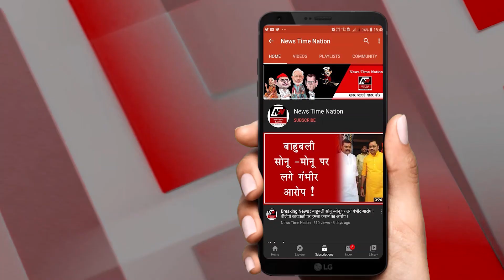TOP 10 NEWS | टॉप 10 न्यूज़ | NEWS TIME NATION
1_आज भारत पहुंचेगी राफेल की पहली खेप
भारतीय वायुसेना की ताकत आज कई गुना बढ़ने वाली है. काफी लंबे वक्त से जिस लड़ाकू विमान का इंतजार था, वो राफेल विमान आज भारत पहुंच रहा है. भारत और फ्रांस के बीच हुए सौदे के तहत राफेल लड़ाकू विमान की पहली खेप आज भारत के अंबाला में पहुंचेगी. पहली खेप में कुल पांच लड़ाकू विमान होंगे, जिन्हें रिसीव करने के लिए खुद वायुसेना प्रमुख एयर चीफ मार्शल आरकेएस भदौरिया मौजूद रहेंगे.

2-एयर फोर्स ने बना रखा है बैकअप प्लान
देश की रक्षा पंक्ति में वायु सेना के लिए सबसे बड़े मारक हथियार के रूप में फ्रांस से भारत आ रहे दुनिया के अत्याधुनिक लड़ाकू विमान राफेल बुधवार को अंबाला एयरबेस पर उतरने वाले हैं. लेकिन अंबाला में मौसम खराब हो रहा है ऐसे में भारतीय वायु सेना ने जोधपुर के एयरबेस को इसके लिए दूसरे विकल्प के रूप में चुना है.

3_दुल्हन की तरह सज रही अयोध्या नगरी
पांच अगस्त को अयोध्या में रामलला के मंदिर का भूमि पूजन होने जा रहा है. इस कार्यक्रम में पीएम मोदी भी शामिल हो रहे हैं. इसके लिए बड़े स्तर पर तैयारियां चल रही हैं, अयोध्या को दुल्हन की तरह सजाया जा रहा है. माना जा रहा है कि भूमि पूजन के बाद राम मंदिर निर्माण के कार्यों में तेजी आएगी.

4_पायलट वर्सेज गहलोत से शुरू हुई सियासी उठापटक
राजस्थान में पायलट वर्सेज गहलोत से शुरू हुई सियासी उठापटक अब राज्य सरकार वर्सेज राज्यपाल हो गई है,,, गहलोत सरकार 31 जुलाई से ही विधानसभा का सत्र बुलाने पर अड़ी है, लेकिन राज्यपाल की तरफ से हरी झंडी नहीं मिल रही है... कांग्रेस का आरोप है कि राज्यपाल दबाव में काम कर रहे हैं...वे कैबिनेट के प्रस्ताव को खारिज नहीं कर सकते हैं

5_हाईकोर्ट में याचिका दाखिल करेगी बसपा
बहुजन समाज पार्टी बुधवार को राजस्थान उच्च न्यायालय में बसपा छोड़कर कांग्रेस में शामिल हुए सभी 6 विधायकों की सदस्यता रद्द करने की मांग को लेकर याचिका दायर करेगी... इसके साथ ही भाजपा विधायक मदन दिलावर की याचिका पर भी सुनवाई की जाएगी...

6_ कोरोना काल में सबसे बड़ा वर्चुअल सेलिब्रेशन
12 अगस्त को श्रीकृष्ण जन्माष्टमी है.. कोरोना काल में अभी तक का सबसे बड़ा वर्चुअल सेलिब्रेशन 11-12 अगस्त को होने जा रहा है..इस्कॉन बेंगलुरु के साथ 5 देशों के 15 कृष्ण मंदिर दो दिन के लिए कनेक्ट होंगे...दो दिन तक अलग-अलग प्रोग्राम होंगे। इस्कॉन की योजना कार्यक्रम को अपने एक करोड़ से ज्यादा भक्तों तक पहुंचाने की है...

7_15 अक्टूबर तक इटली में लॉकडाउन
दुनिया में कोरोनावायरस के अब तक 1 करोड़ 68 लाख 93 हजार 293 संक्रमित मिल चुके हैं...इनमें 1 करोड़ 45 लाख 6 हजार 371 ठीक भी हो चुके हैं... वहीं, 6 लाख 63 हजार 465 की मौत हो चुकी है...इटली ने लॉकडाउन का समय 15 अक्टूबर तक बढ़ा दिया है... प्रधानमंत्री ​​​​​​जुसेप कोंटे ने बढ़ते मामलों को देखते हुए संसद में पाबंदियां बढ़ाने का सुझाव रखा था..

8_15 लाख के पार कोरोना मरीज

देश में कोरोना मरीजों का आंकड़ा मंगलवार को 15 लाख के पार हो गया है...अब तक 15 लाख 32 हजार 135 लोग संक्रमण की चपेट में आ चुके हैं... पिछले 24 घंटे में 49 हजार 632 मरीज बढ़े। 35 हजार 484 लोग ठीक भी हुए...770 की मौत हुई... 9 लाख 88 हजार से ज्यादा मरीज ठीक हो चुके हैं, 34 हजार 200 से ज्यादा ठीक हो चुके हैं... 5 लाख 8 हजार से ज्यादा एक्टिव मरीज हैं, यानी इनका इलाज चल रहा है...

9_सुशांत सिंह के पिता ने रिया के  खिलाफ दर्ज कराई एफ आई आर
सुशांत सिंह राजपूत सुसाइड मामले में सुशांत के पिता के के सिंह ने रिया चक्रवर्ती पर आरोप लगाए हैं कि उनके बेटे को सुसाइड करने के लिए रिया ने उकसाया. यही नहीं वे रिया के साथ ही उसके परिवारवालों को भी सुशांत की मौत का जिम्मेदार बता रहे हैं. सुशांत के पिता ने पटना के राजीव नगर पुलिस स्टेशन में रिया के खिलाफ FIR दर्ज कराई है.सुशांत के पिता का ऐसा मानना है कि रिया चक्रवर्ती उनके बेटे का इस्तेमाल कर रही थी. उन्होंने कहा कि रिया नहीं चाहती थी कि सुशांत हम लोगों से बात करे. वो ये भी नहीं चाहती थी कि सुशांत हम लोगों से मिलने पटना आए. अगर पिछले 6 महीने से सुशांत की दिमागी हालत सही नहीं थी तो उसने हम लोगों से ये बात क्यों नहीं बताई

10-नौशेरा सेक्टर में सेना ने नाकाम की घुसपैठ की कोशिश
मंगलवार को भारतीय सेना ने पाकिस्तान की ओर से एलओसी पार करने की कोशिश कर रहे दो आतंकियों को मार गिराया जबकि एक आतंकी सेना की गोली लगने से घायल हो गया.जानकारी के मुताबिक राजौरी जिले के नौशेरा सेक्टर में भारतीय सेना ने पाकिस्तानी आतंकियों द्वारा की जा रही घुसपैठ की एक बड़ी कोशिश को नाकाम कर दिया.